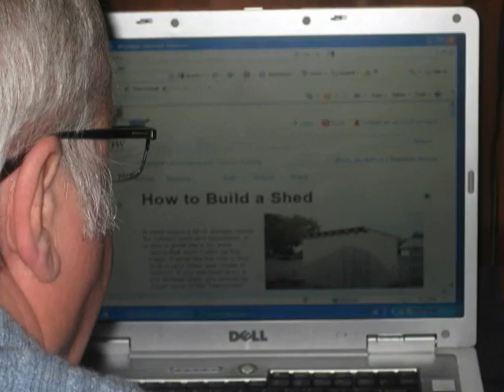George Strait - That's My Kind of Woman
For Justy (and Michel) with Thanks:)

How to Make a Shed
She can drive a truck and rope and ride
She feels right at home right by my side
That's my kind of woman
That's my cup of tea
The one i want for me

She's got a pair of boots that she just loves
And like me, likes Gus from Lonesome Dove
That's me to a "T"

Chorus:
After all I've seen and all I've done
I know somewhere there is someone
Who'll look my way and say
I want that one

No matter what she wears she turns my head
On rainy days, I can't pry her out of bed
Lord, I know the order's pretty tall
But find me and that'll be all

The girl I want for me

Repeat Chorus